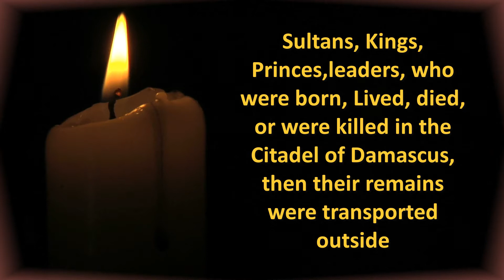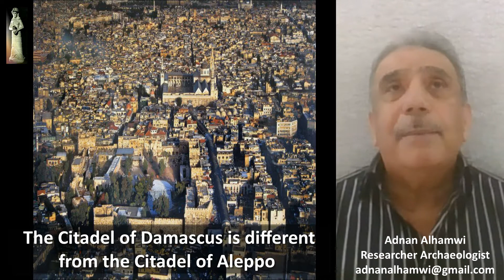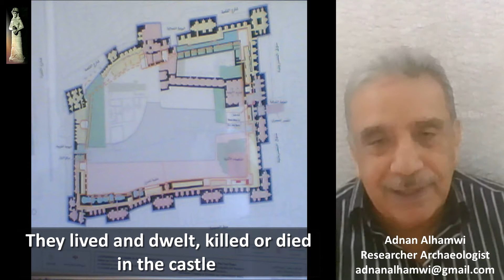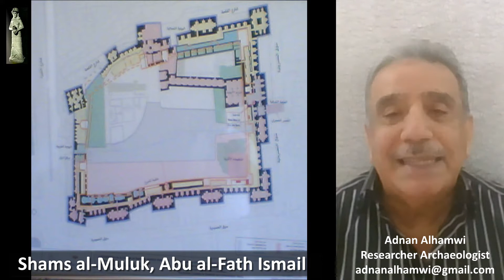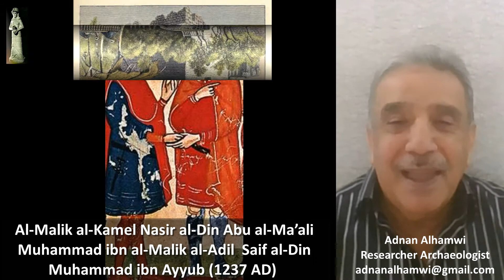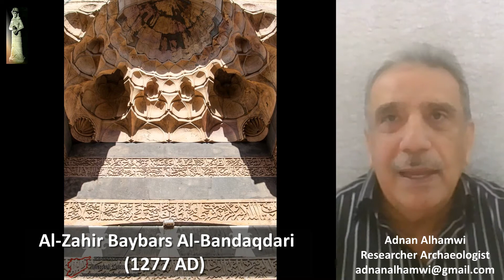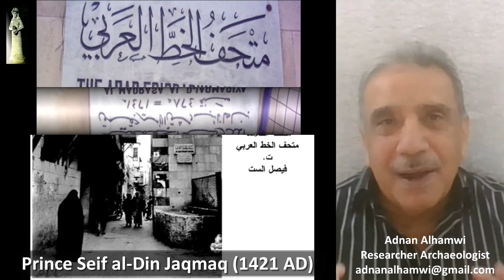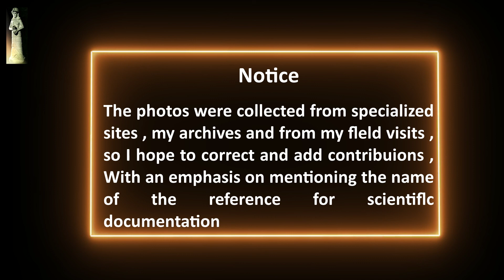Sultans, kings, princes, leaders, who were born, lived, died, or were killed in the Citadel of Damas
adnan70197 Sultans, Princes, leaders, killed in Damascus Citadel@